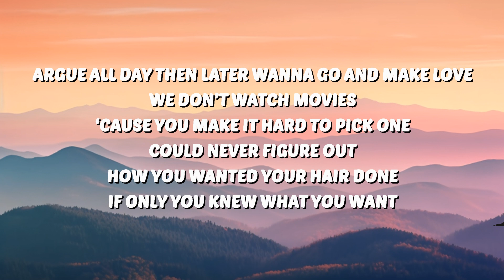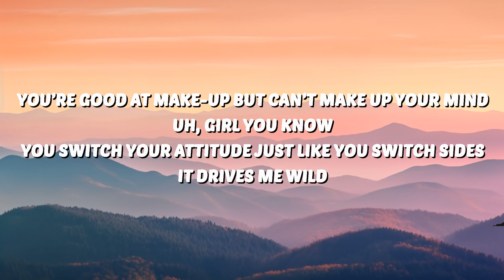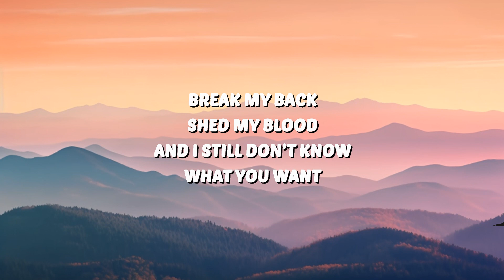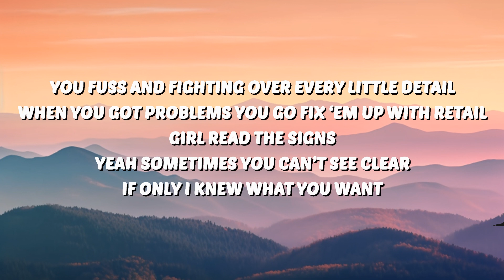Mark Mendy, Jordan Rys & LEØN - What U Want (Lyrics) | 30 Mins. Top Vibe music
🎶 Mark Mendy, Jordan Rys & LEØN - What U Want (Lyrics)

🎤 Lyrics:
Still don’t know
What you want
Break my back
Shed my blood
And I still don’t know what you want

You fuss and fighting over every little detail
When you got problems you go fix ‘em up with retail
Girl read the signs yeah sometimes you can’t see clear
If only I knew what you want

Still don’t know
What you want
Break my back
Shed my blood

Argue all day then later wanna go and make yêu
We don’t watch movies ‘cause you make it hard to pick one
Could never figure out how you wanted your hair done
If only you knew what you want

Still don’t know
What you want
Break my back
Shed my blood

You’re good at make-up but can’t make up your mind
Uh, girl you know
You switch your attitude just like you switch sides
It drives me wild

Still don’t know
What you want
Break my back
Shed my blood

Still don’t know
What you want
Break my back
Shed my blood